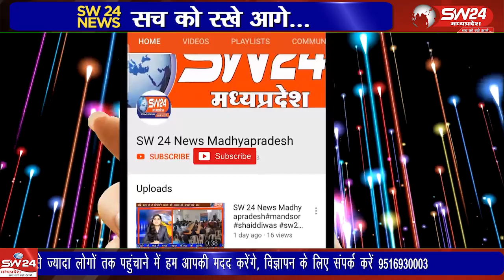हरदा रेलवे स्टेशन का निरीक्षण कर प्लेटफार्म क्रमांक 1 पर चल रहे कार्य का निरीक्षण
भोपाल रेल मंडल के क्त्ड सौरभ बंधोपाध्याय आज हरदा पहुँचे हरदा रेलवे स्टेशन का निरीक्षण कर प्लेटफार्म क्रमांक 1 पर चल रहे कार्य का निरीक्षण करने के बाद पत्रकार वार्ता में बताया कि इटारसी खंडवा सेक्शन का हरदा महत्वपूर्ण स्टेशन है
हरदा से आलोक पटेल की रिपोर्ट